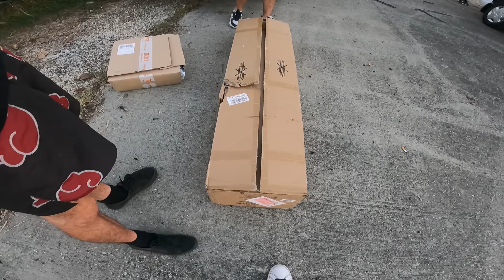On égalise le RECORD de FRANCE en Dragster Scooter Bi-Cylindre 🇫🇷 (Week-end Dragster Bordeaux)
VLoG Rpc 136 🎬

- La Vidéo -
▶ Dans cette vidéo, Revivez nos 3 Jours sur Bordeaux Lac (Piste d'accélération de Labarde) pour un Week-end Dragster toutes catégories confondue (Dragster, Scooter, Gros Cube, Prostock etc) 🔥
Suivez les aventures de Mika, Joffrey et Fab parti a la conquête des chronos et du record de France 🚀
Bon visionnage ✌️